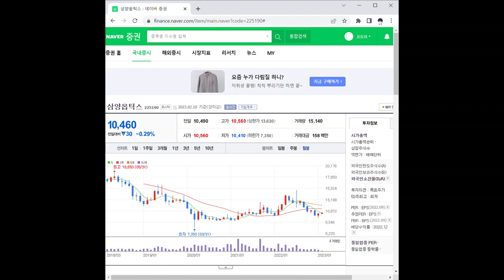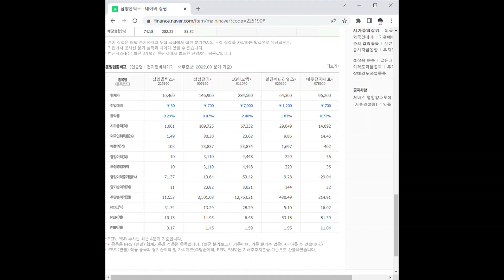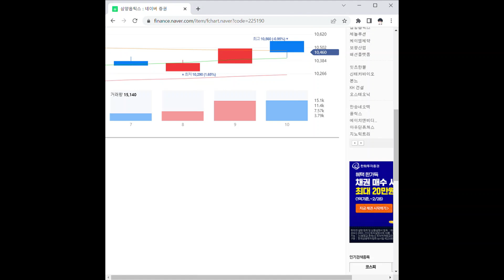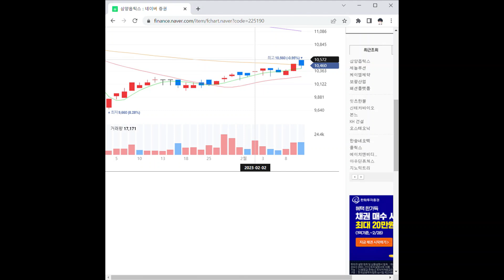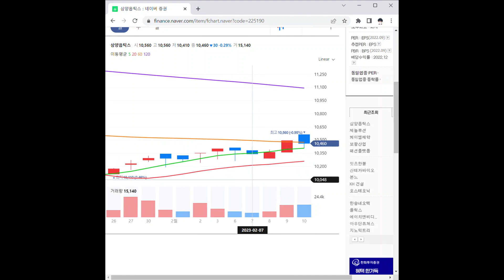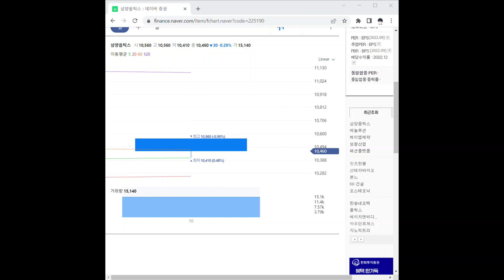삼양옵틱스 주가 전망 및 차트 분석